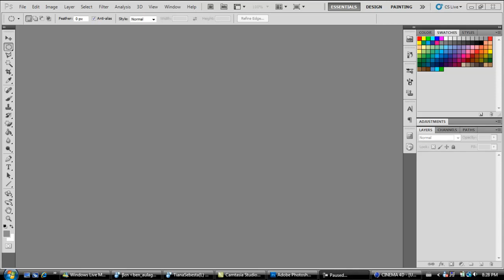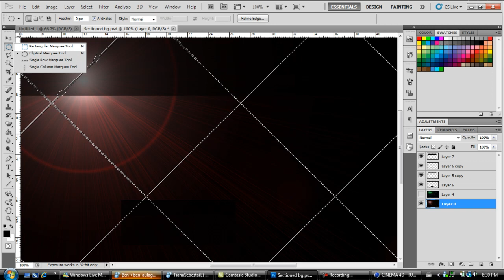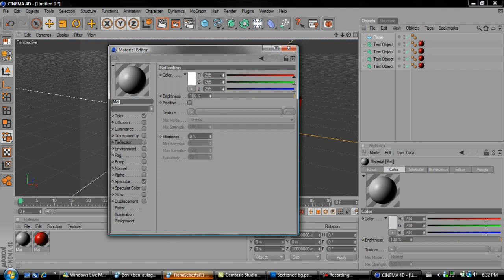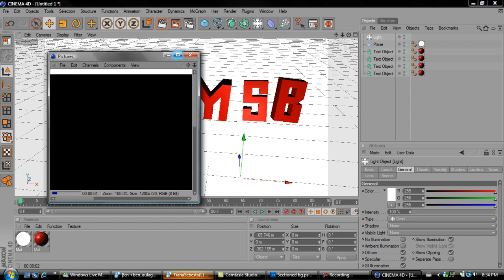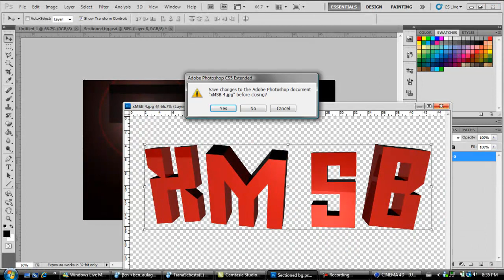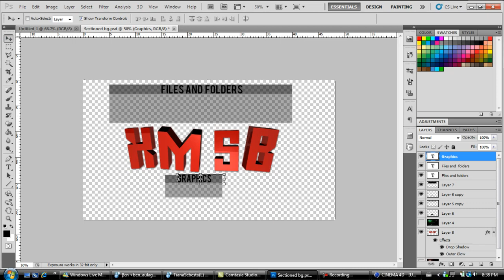xMSB | Speed art 1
hey guys this is my first speed art and in this one im making a desktop background. Tell me what you thing so i can use the feedback for my next video

Link to final product bg 2.jpg